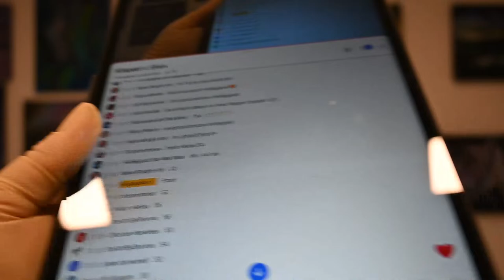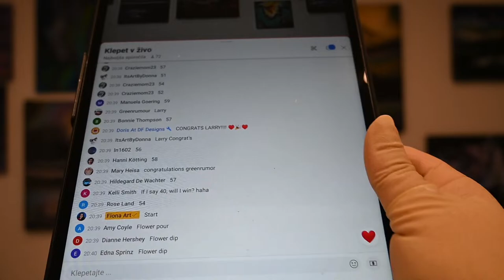Join Me For A Live Acrylic Pouring Party! Plus, 400k Subscribers Giveaway Celebration!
I'm so excited to invite you to a live acrylic pouring party! It's going to be a blast of colors and creativity, and you don't want to miss it. Plus, I have a special surprise for you: I'm celebrating 400k subscribers on my channel with a giveaway!
All you have to do is tune in to the live stream and follow the instructions. It's going to be so much fun, and I can't wait to see you there!

Want to learn this technique? Join me on my live lessons in Dublin, Ireland in June 2024!  We have an amazing line up of 7 artists coming to teach all different techniques from around the world, making this a truly international event!
There are still hotel rooms available at the Royal Marine Hotel in Dublin, be sure to mention the FAB code 202731 when booking your room to get our special rate!  I hope we see you there!

As always, I'm incredibly grateful for your support and love. Your comments, likes, and shares mean the world tome. They inspire me to keep experimenting and creating. So, keep them coming! 💬👍💖
Love,
Fiona Art 🎨💖

All of the pieces I make are for sale!

About Artist:
Fiona Art is a well-known fluid artist residing in Slovenia, who has garnered international recognition for her work.
She is renowned for her innovative techniques, having introduced methods such as the "flower dip," "reverse flower dip," and "bottom cup acrylic pours," among others. She is known for her unwavering commitment to pushing the boundaries of her craft and her dedication to exploring new artistic horizons.
One of Fiona's standout qualities is her exceptional use of color. Her ability to harmonize and use color in a captivating manner adds depth and emotion to her artworks. Her creations are not only visually striking but also emotionally resonant, each telling a unique story.
Her influence extends beyond her own artwork, as she inspires aspiring artists worldwide. Her commitment to advancing fluid art, coupled with her mastery of color, makes her a prominent figure in the global fluid art community.
You can't use any content on my channel, unless I give you a permission!